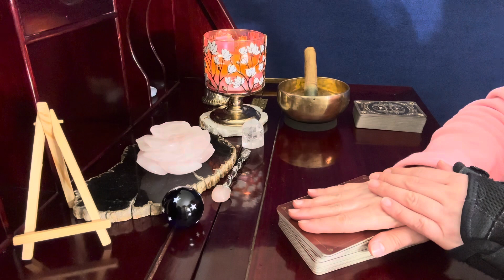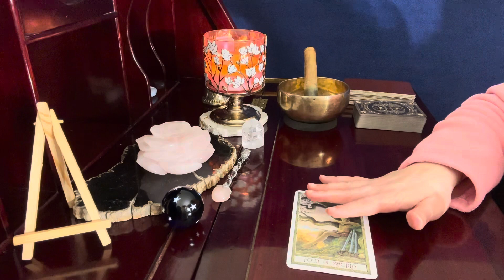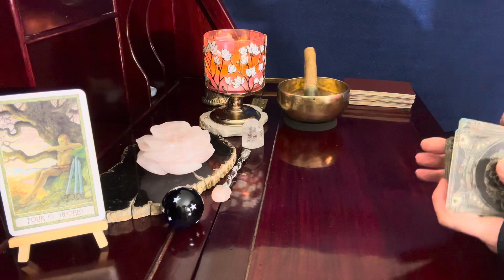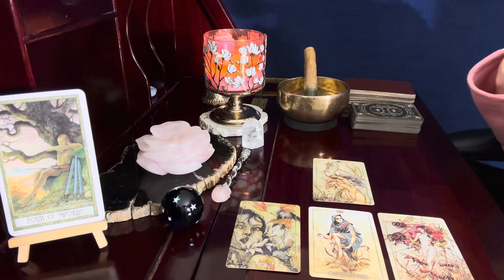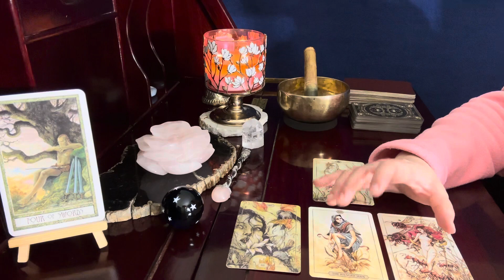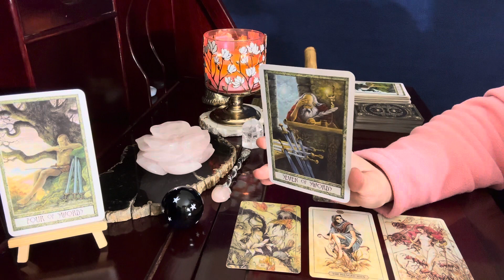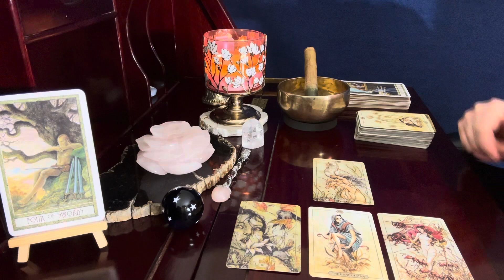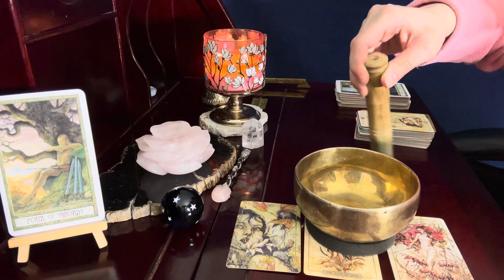Cancer ♋️💝Astounding Emotional Energy // December 8 Astrology & Tarot Reading